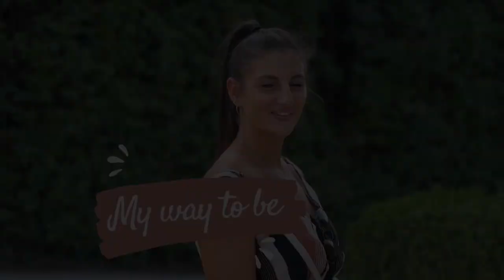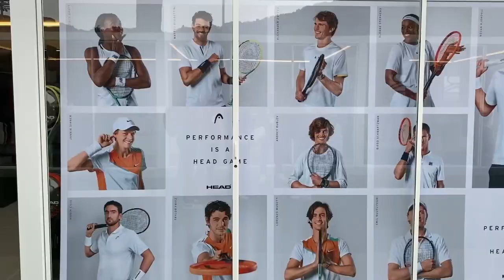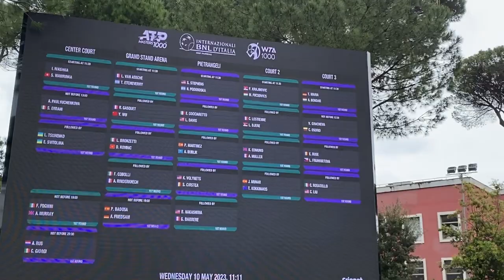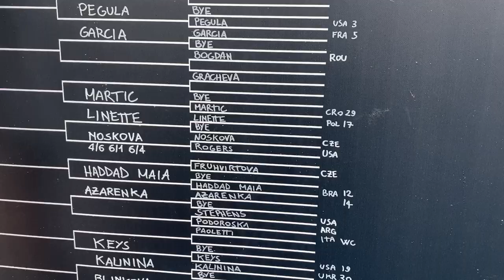VLOG | Internazionali BNL d'Italia - Roma, Foro Italico | IBI23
💗 Bentornati su mywaytobe, uno spazio dedicato al nostro modo di essere, a 360°.

Nel contenuto di OGGI 💫
Oggi vi porto con me agli Internazionali BNL d’Italia al Foro Italico. Una giornata meravigliosa - nonostante pioggia, vento e freddo incredibili - che ha emozionato in ogni momento. È sempre bello vedere da così vicino del grande tennis e giocatori/giocatrici incredibili. Spero vi piaccia!
NUOVO VIDEO ogni DOMENICA 🌸

Qui si parlerà dei nostri punti di vista, su ciò che ci fa star bene, su quello di cui abbiamo bisogno, su tutto ciò che preferiamo e ciò che desideriamo di più. Come tutti voi, ho i miei sogni ma anche le mie paure, e lavorando su entrambi sto costruendo la mia strada per il mio futuro.
Mi piacerebbe condividere questo percorso con te. Ti va di farne parte?🌻

ABOUT ME 🌙
Nome: Federica
Studi: Laurea in Scienze Motorie in Attività Preventiva e Adattata |  Studentessa di Nutrizione Umana
Passioni: Lo sport è da sempre una costante della mia vita, una guida per la mia strada
Progetti: Desidero aiutare le persone a coltivare il proprio benessere, sotto diversi punti di vista